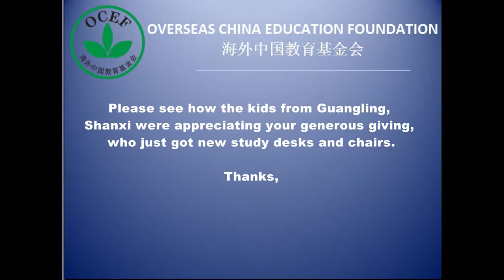OCEF GlobalGiving Impact Phase 1- 11/8/2013